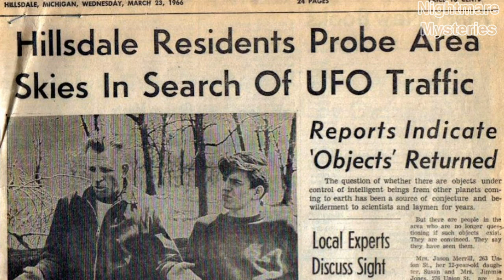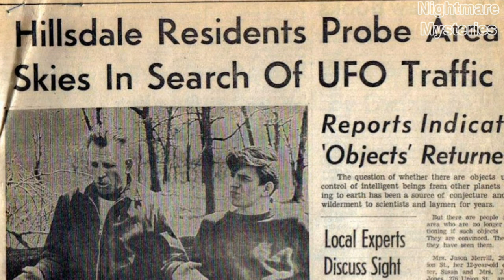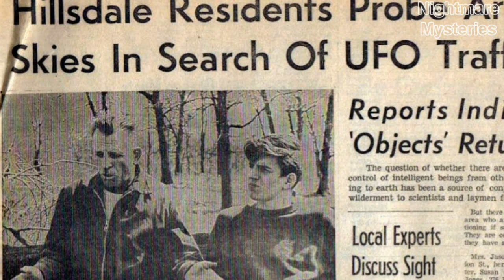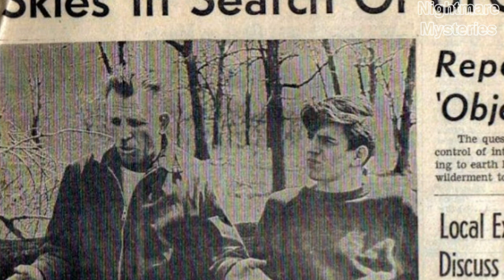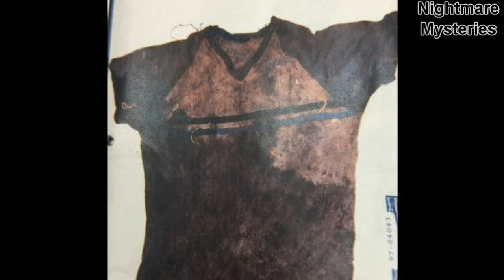9 Famous Creepiest Unsolved Mysteries From Michigan US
9 Famous Creepiest Unsolved Mysteries From Michigan US
The mystery of union big shot Jimmy Hoffa’s disappearance is arguably one of the most famous in the US. Numerous places in Michigan and other states have been searched for his body. However, there are plenty of other compelling mysteries that have happened in the Mitten State, some of them supernatural and others just as earthly.

This video is created for education and under fair therms of using.